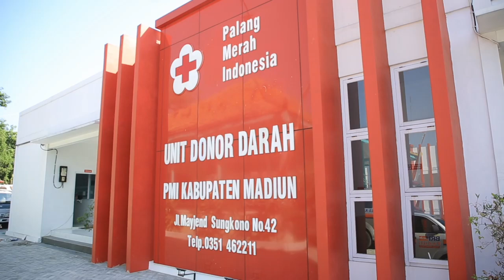Donor Darah Sambut Polwan HUT Ke 76 Polwan RI